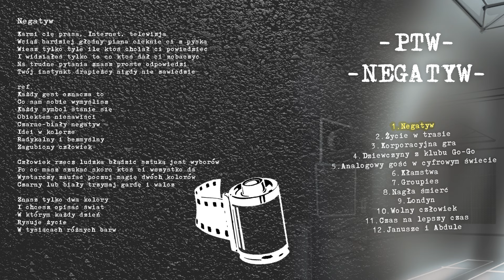PULL THE WIRE - Negatyw (album Negatyw)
Amazon Music